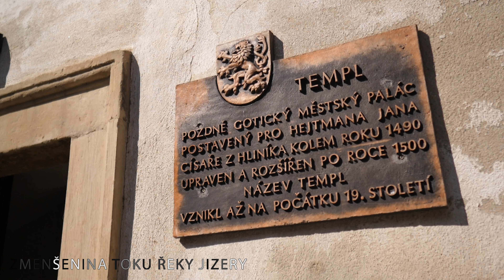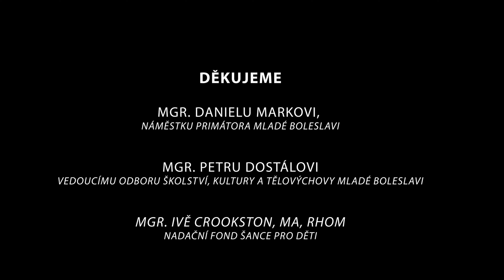MLADÁ BOLESLAV - Město mnoha tváří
Vítáme vás ve městě nejen automobilové historie, ale i nejmodernější výroby jedné z nejstarších automobilek světa. Tak takto zná Mladou Boleslav většina Čechů... Co ale mnoho návštěvníků neví je, že Mladá Boleslav je také město plné úchvatné historie a jedinečných míst, která stojí za to navštívit – vítejte v Mladé Boleslavi.